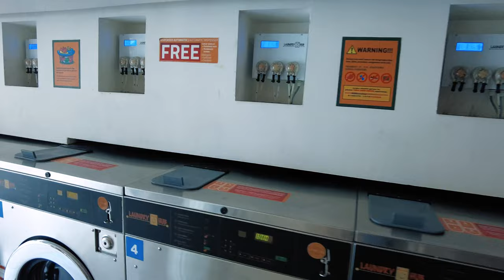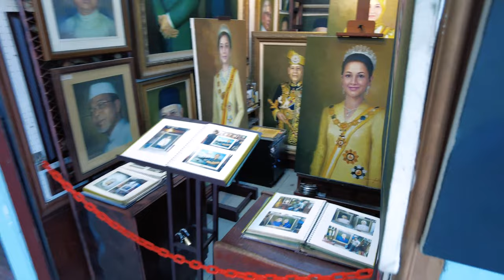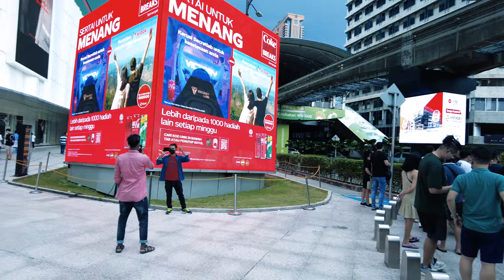هل ممكن تشعر بالملل في ماليزيا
malaysia ,kuala lumpur, klcc ,petronas towers, chinese food, aquarium, bukit bintang, vacation , visit , tour